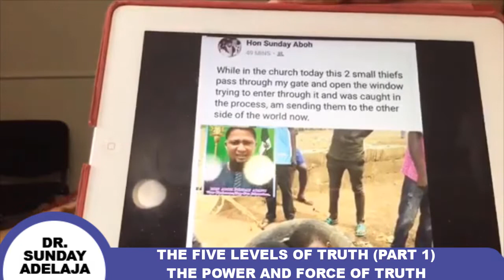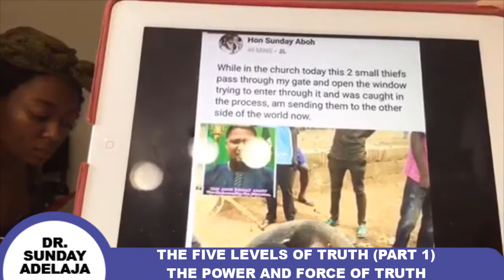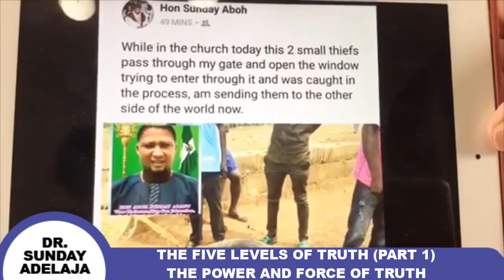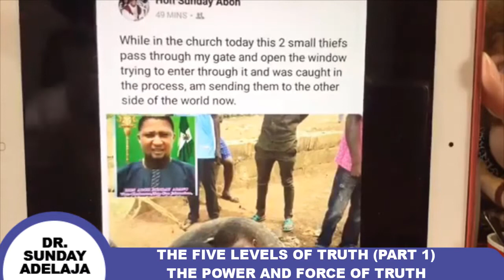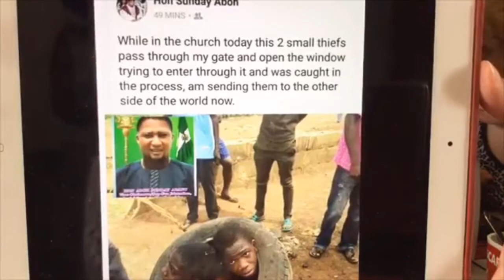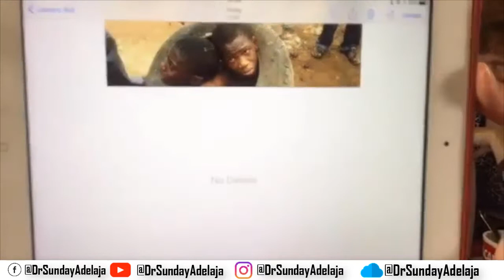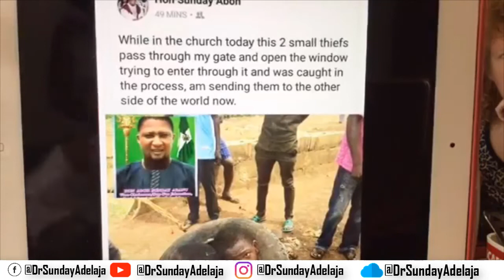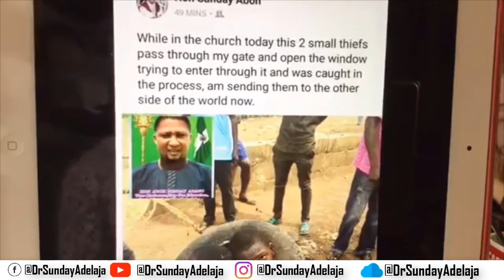THE FIVE LEVELS OF TRUTH PART 1THE POWER AND FORCE OF TRUTH.DSATV.